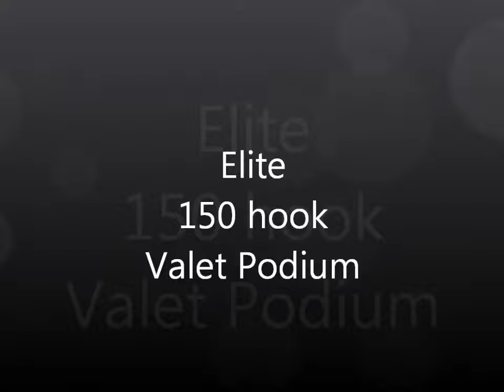Elite Valet Podium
Elite Valet Podium / setup